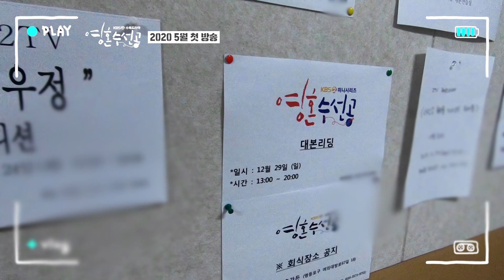[VLOG] 영혼수선공 정소민 설렘가득 첫 출근길 Follow Me!! 브이로그 20200103